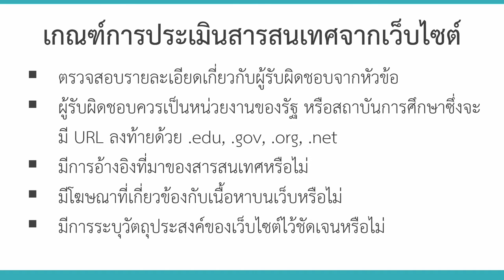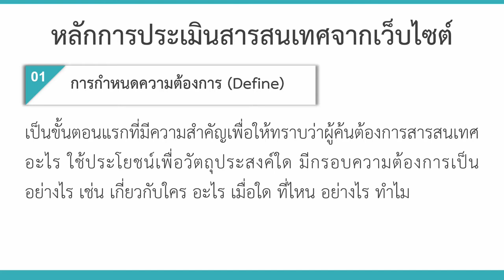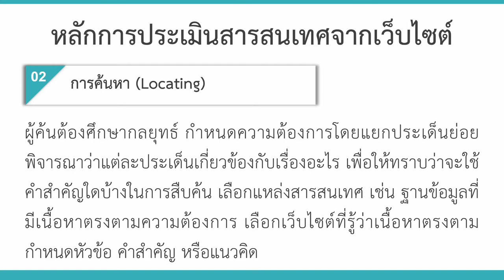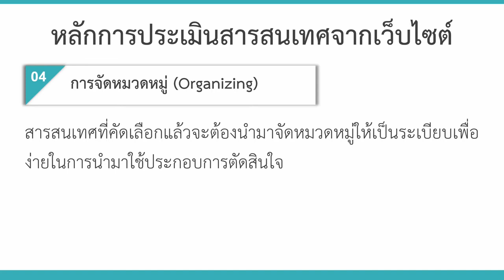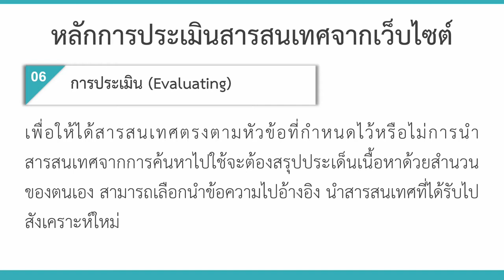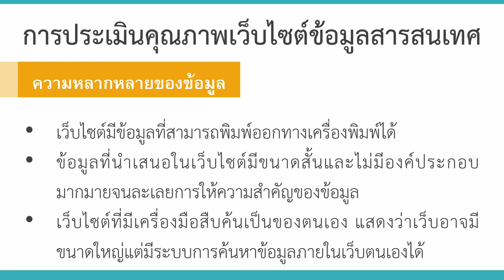KKU011 Chapter7 topic1 clip5